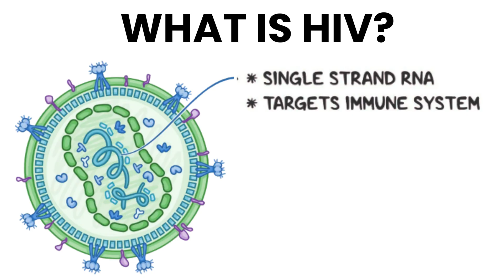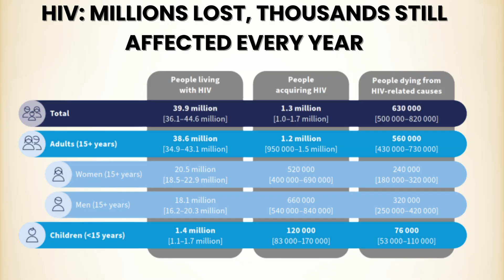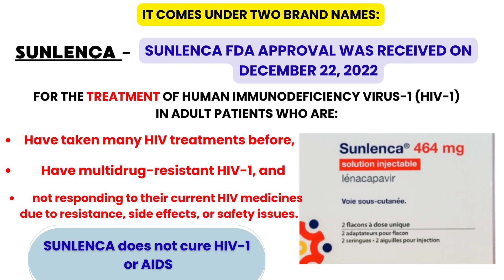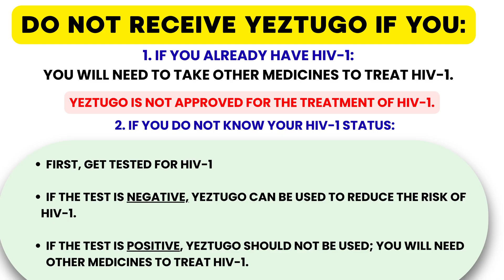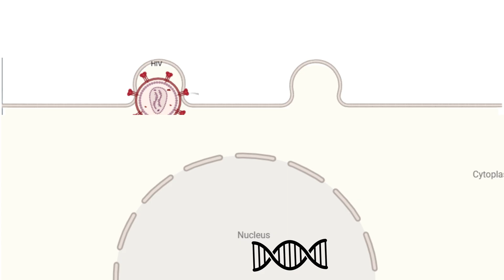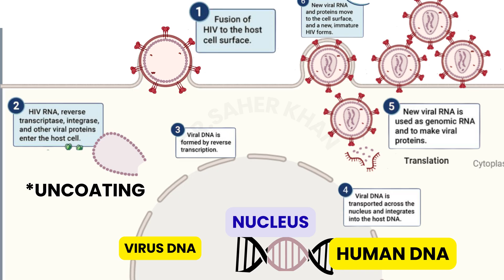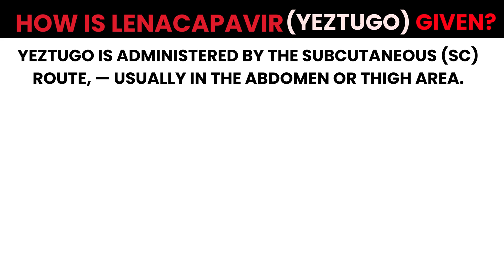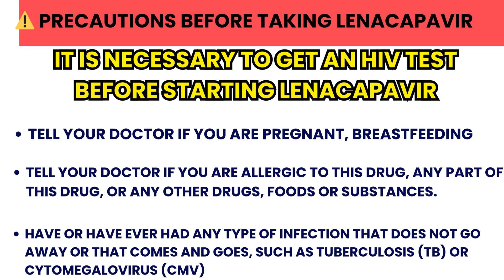HIV से बचाव का नया तरीका —– सिर्फ 2 INJECTIONS! hivcure#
USA ki Food and Drug Administration (FDA) ne ek nayi dawa approve ki hai — Lenacapavir.

Yeh ek revolutionary treatment hai jo HIV ke liye hai — aur sirf saal me 2 injections me kaam karta hai 😲
Isne virus ko control karne me 99.9% tak success dikhayi hai 💉

Yeh treatment duniya bhar me HIV ke management ka tarika badal raha hai 🌍

Lenacapavir do versions me aata hai:

Sunlenca – jo un logon ke liye hai jo already HIV positive hain

Yeztugo – jo HIV se bachav (PreP) ke liye hai, un logon ke liye jo infection ke risk me hain

⚠️ Precautions
Lenacapavir sirf doctor ki supervision me lagwaya ja sakta hai.
Patients ko regular monitoring zaroori hai.
Kuch logon me injection site pain, nausea, ya headache jaise side effects ho sakte hain.

💬 Comments me batayein — aapko ye medical breakthrough kaisa laga!